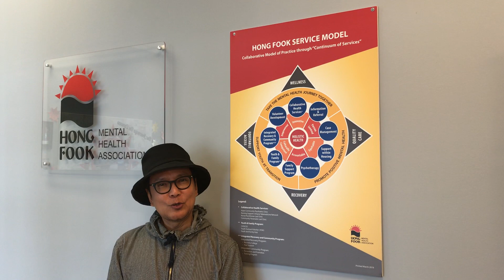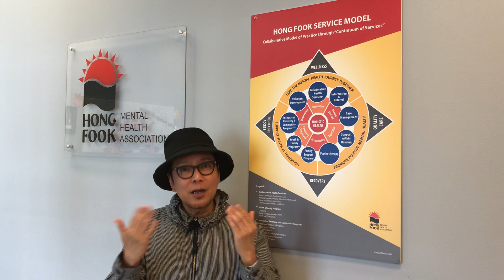Louie Castro’s Hong Fook promo video 2